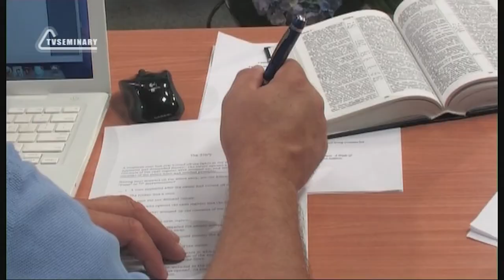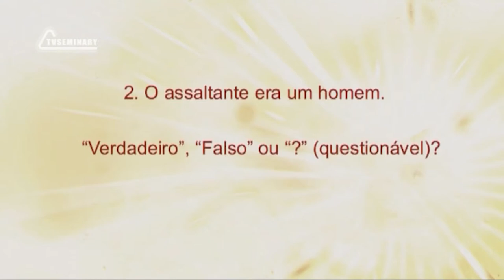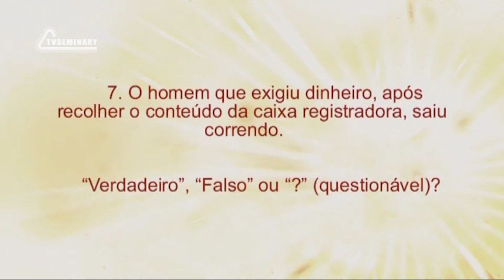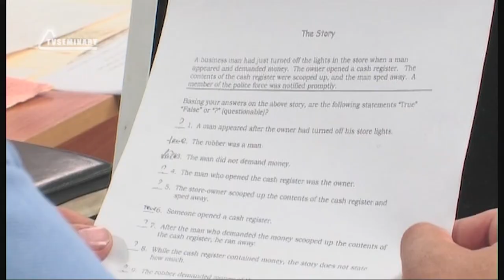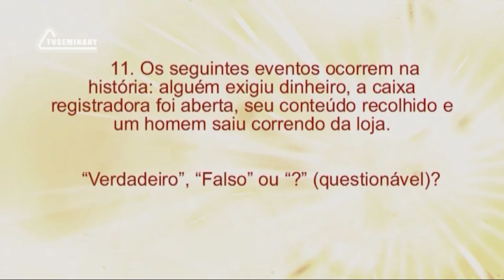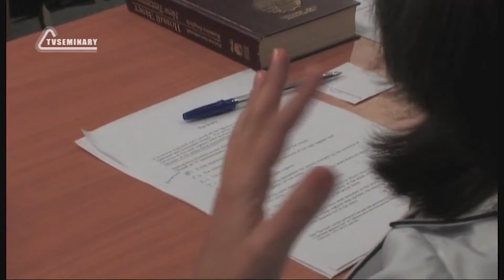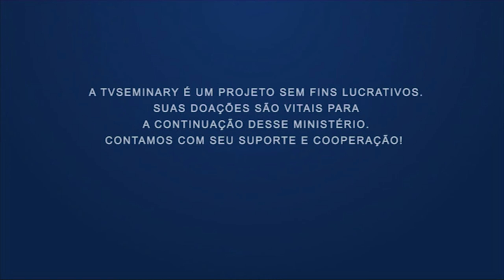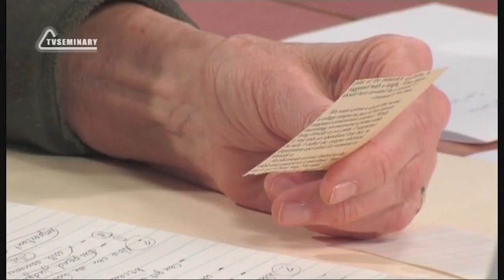PT512 Por 7 O teste